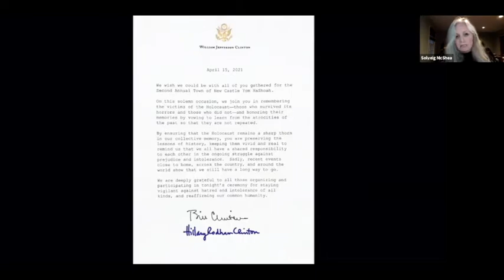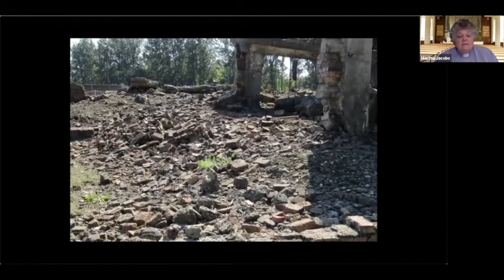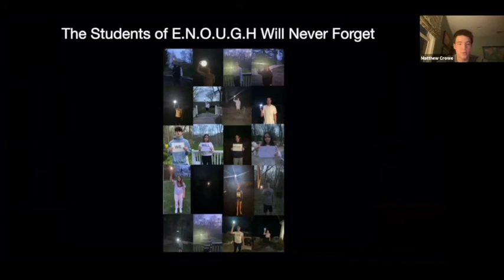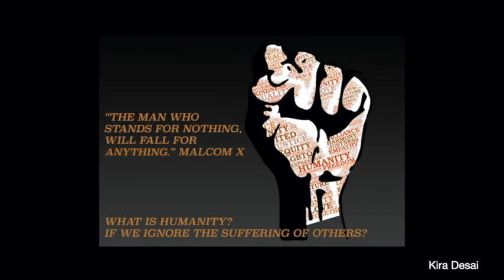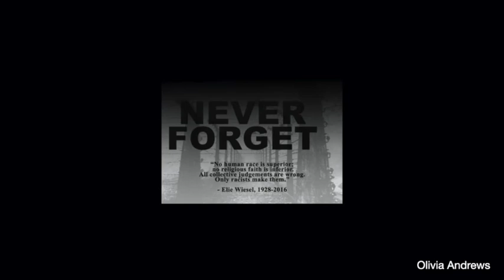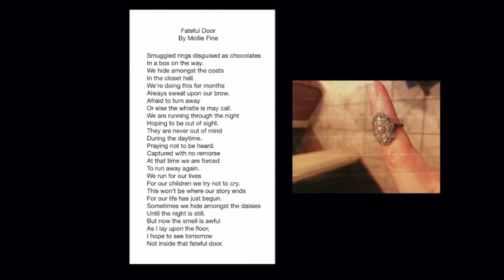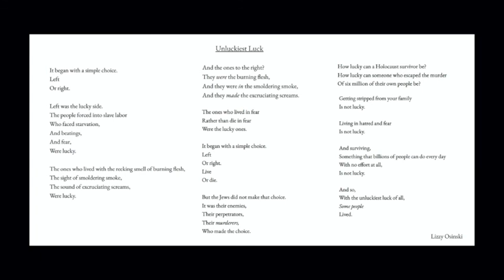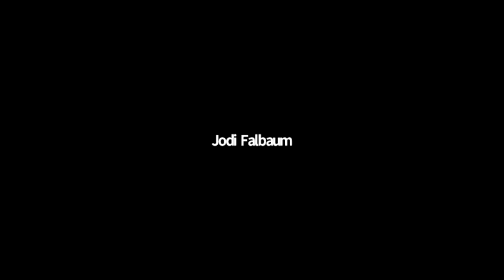Town of New Castle Yom Hashoah Remembrance Ceremony 4/15/21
Presented by the Town of New Castle Holocaust & Human Rights Committee and the Students of E.N.O.U.G.H.